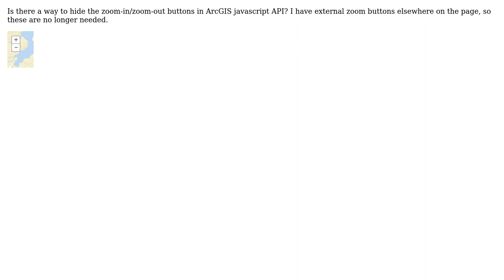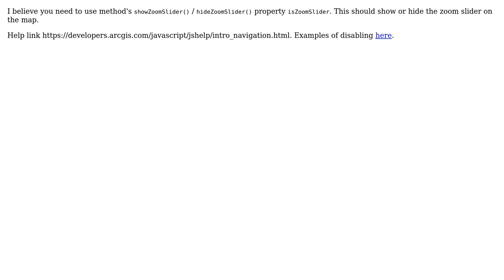GIS: Hide zoom buttons in ArcGIS (4 Solutions!!)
GIS: Hide zoom buttons in ArcGIS

With thanks & praise to God, and with thanks to the many people who have made this project possible! | Content (except music & images) licensed under CC BY-SA | Music | Images & others | With thanks to user Marcelo Villa-Pineros user James Lawruk user Dr. Greenthumb user Branco user Alex Tereshenkov and the Stack Exchange Network Trademarks are property of their respective owners. You are responsible for your own actions.